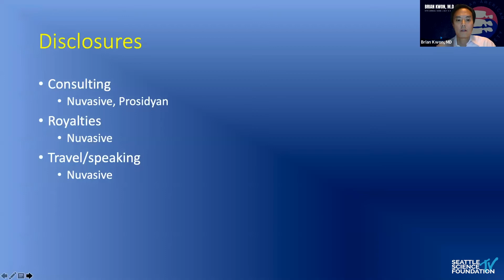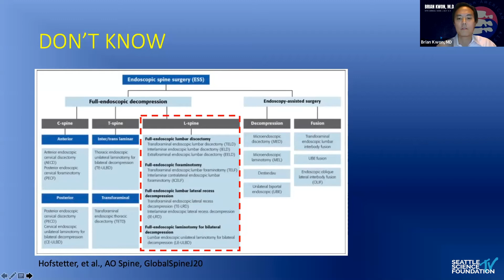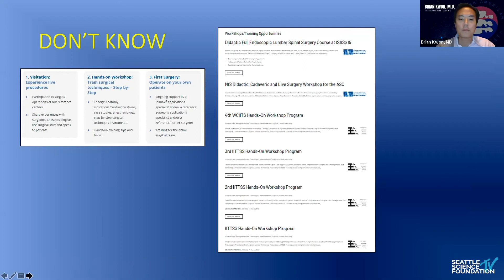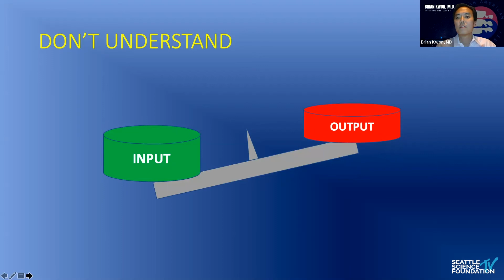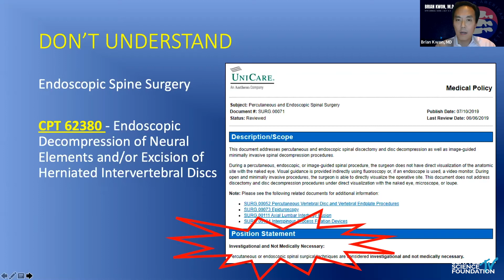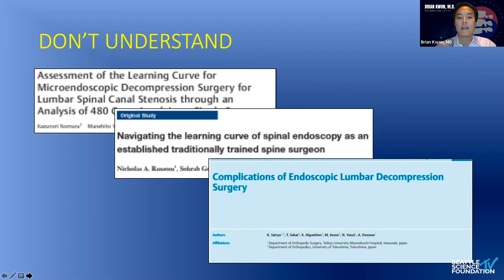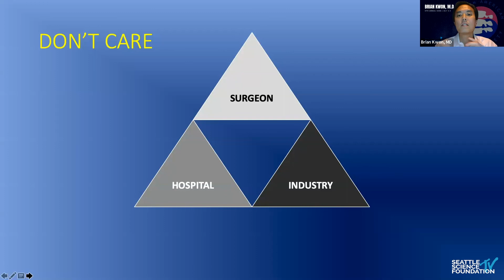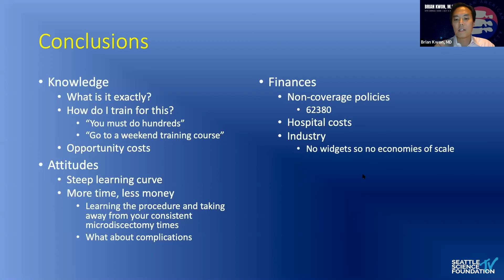Endoscopic Spine Surgery: Why Has it Not Taken Off in the US - Brian Kwon, MD